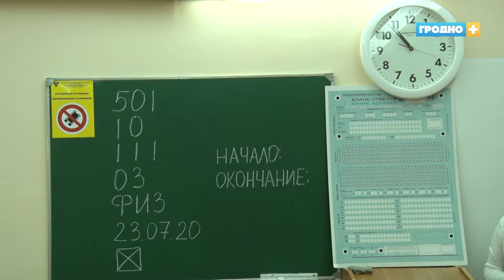38 абитуриентов Гродненской области получат стобальные сертификаты